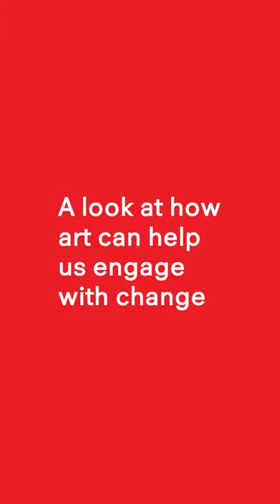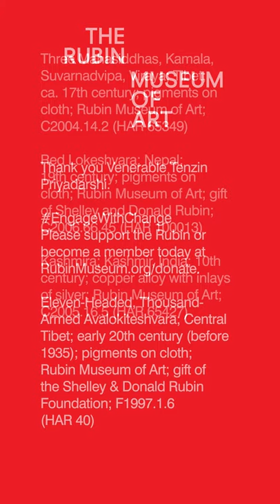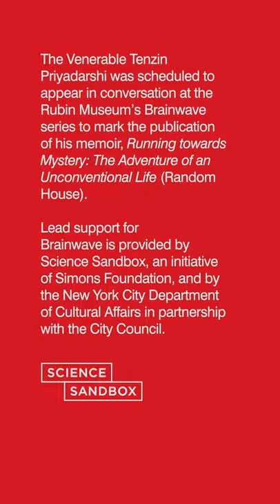Week 4 Ep 3: Loving-Kindness to Inspire Interconnectedness with the Venerable Tenzin Priyadarshi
In this episode, Dawnette Samuels explores an intricate, striking image of the Bodhisattva of Compassion Avalokiteshvara, also known as Lokeshvara. Then the Venerable Tenzin Priyadarshi leads a meditation to inspire loving-kindness in ourselves and others, reminding us that despite distance we are all connected.

The Venerable Tenzin Priyadarshi is an innovative thinker, philosopher, educator, and polymath monk. He is president and CEO of the Dalai Lama Center for Ethics and Transformative Values at the Massachusetts Institute of Technology, a center dedicated to inquiry, dialogue, and education on the ethical and humane dimensions of life. The Center is a collaborative and nonpartisan think tank, and its programs emphasize responsibility and examine meaningfulness and moral purpose between individuals, organizations, and societies. Six Nobel Peace Laureates serve as the Center’s founding members, and its programs run in several countries and are expanding. Venerable Tenzin entered a Buddhist monastery at the age of ten and received his graduate education at Harvard University with degrees ranging from philosophy to physics to international relations. He is a Tribeca Disruptive Fellow and a Fellow at the Center for Advanced Study in Behavioral Sciences at Stanford University.

The Venerable Tenzin Priyadarshi’s memoir, Running Toward Mystery: The Adventure of an Unconventional Life, was recently released and tells the beautiful story of a singular life compelled to contemplation, sharing lessons about the power of mentorship and an open mind.

Dawnette Samuels is the manager of Visitor Experience and Interpretation at the Rubin Museum of Art. She is also a trained museum educator and leads tours for a wide range of audiences including K–12 students, adults, seniors, visitors with Alzheimer’s disease and dementia, and visitors who are blind or partially sighted.